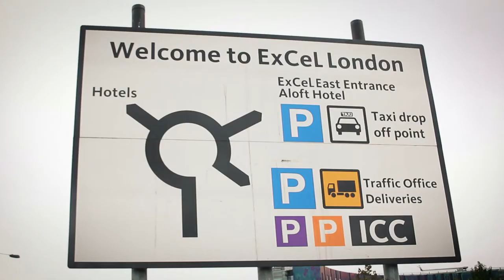Stop DSEI Day 1: Stop Arming Israel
One of the world's biggest arms fairs, DSEI, is coming to London September 2017.

The week of action to StopDSEI was kicked off by London Palestine Action with a day to StopArmingIsrael.

Israel has a huge presence at DSEI, promoting their weapons as "battle tested" - on Palestinian civilians.

We demand an end to arms fairs like DSEI and a two-way arms embargo with Israel.